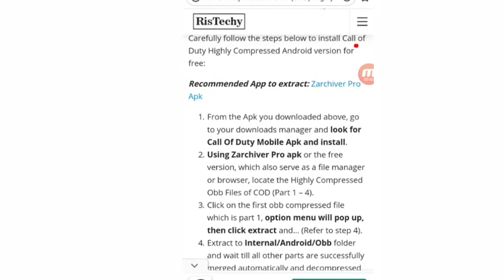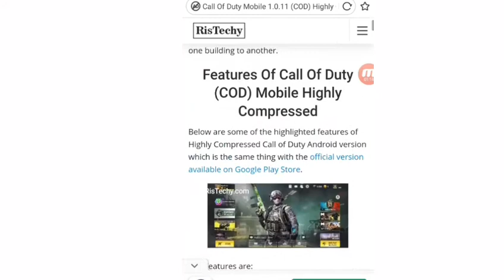How to we downlod cod mobile ( call of duty mobile) 1.0.11 version in 80 mb highly compressed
Assalam o alikum guys todays i am gone to show you how to we downlod cod mobile call of duty mobile highly compressed in 80 mb